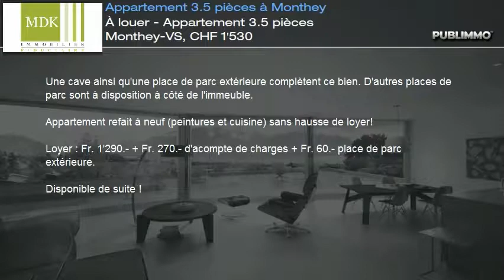À louer - Appartement 3.5 pièces Monthey-VS, CHF 1'530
MDK Immobilier vous propose : A louer appartement de 3.5 pièces au 4ème étage d'un immeuble tranquille avec ascenseur situé proche des entrées d'autoroute (4minutes).

L'appartement se compose comme suit (pièces séparées) :

- cuisine neuve équipée avec lave-vaisselle
- grand séjour de 22 m2 avec accès au balcon de 6 m2
- balcon avec vue sur les dents du midi
- wc séparé
- salle de bain avec baignoire avec machine à laver
- une grande chambre de 15 m2
- une chambre de 10m2 avec armoires murales

D'autres armoires murales sont dans le couloir qui mène aux chambres.

Une cave ainsi qu'une place de parc extérieure complètent ce bien. D'autres places de parc sont à disposition à côté de l'immeuble.

Appartement refait à neuf (peintures et cuisine) sans hausse de loyer!

Loyer : Fr. 1'290.- + Fr. 270.- d'acompte de charges + Fr. 60.- place de parc extérieure.